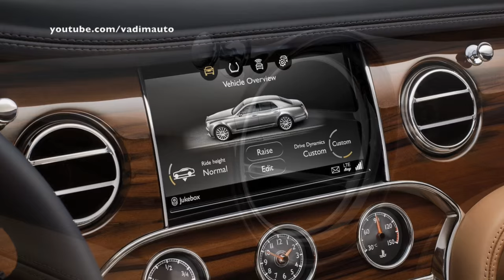2017 Bentley Mulsanne, facelift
2017 Bentley Mulsanne, facelift
Press info:
Bentley is introducing the 2017 Mulsanne lineup which is being expanded by the addition of an Extended Wheelbase model.
In terms of design, work started on the front fascia which now adopts a more modern appearance and hosts a wider grille with vertical vanes finished in polished stainless steel. The front doesn’t look droopy anymore as the rounded double headlights are now in line and provide a substantially better appearance compared to the pre-facelift model.
The lower grilles feature a chrome finish which you will also notice on the B-shaped vents installed on the front fenders. A similar “B” theme has been applied for the configuration of the taillights, giving the 2017 Mulsanne an interesting rear end appearance.
Stepping inside, the cabin is as luxurious as ever and buyers can select from no less than 24 shades of leather. A wide variety of stitching options are also available, along with 13 veneers, a piano black trim, and even stone finishes. Bentley is installing an eight-inch touchscreen for the updated infotainment system which comes with a solid state drive providing 60 GB of storage.
Connectivity has been boosted by Android Auto and Apple CarPlay support and there’s also a mighty 2,200-watt sound system packing 20 speakers. As for rear-seat entertainment, there are dual 10.2-inch removable tablets running on Android and equipped with front-facing cameras for video calls.
The Mulsanne Speed gets just about the same array of revisions, along with a recalibrated gearbox featuring an S Mode. In addition, Bentley’s engineers have fiddled around with the steering and suspension to improve feedback while the air suspension has also been upgraded. The Mulsanne lineup will take advantage of active engine mounts and revised suspension bushings, along with new Dunlop tires featuring foam-filled cavities to diminish cabin noise.
As for the Mulsanne Extended Wheelbase, this newcomer for 2017MY brings almost 10 inches (250 mm) of extra legroom for rear passengers now sitting on reclining seats. Bentley is also offering optional rear folding tables and each tray is made from a whopping 600 individual components. The rear center console is also different compared to the other two models, just like the bigger sunroof that lets more light enter the cabin.
The standard Mulsanne and its Extended Wheelbase derivative will have a biturbo 6.75-liter V8 with 505 horsepower (377 kilowatts) and 752 pound-feet (1,020 newton meters) of torque. Go for the Mulsanne Speed and power of the same V8 engine increases to a mighty 530 hp (395 kW) and 811 lb-ft (1,100 Nm). In both cases, the motor works with an eight-speed ZF automatic transmission sending power to the rear axle.
In terms of performance, the standard Mulsanne needs 5.1 seconds until 60 miles (96 kilometers) per hour and tops out at 184 mph (296 kph). The Speed version does the sprint in 4.8 seconds and has a maximum speed of 190 mph (305 kph).
The refreshed Mulsanne family will share the spotlight in Geneva from March 1 with the new Flying Spur V8 S.
Source: Bentley